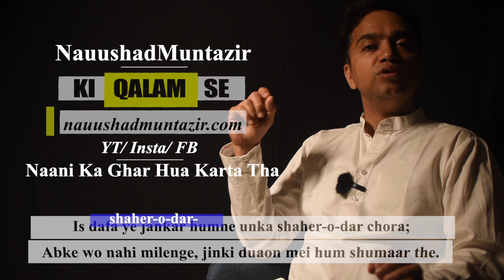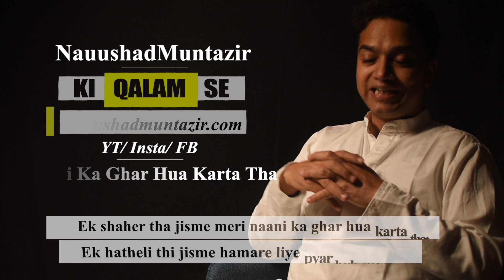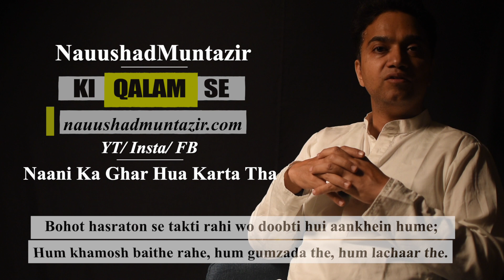Ek Shaher Tha Jaha Naani Ka Ghar Hua Karta Tha by @NauushadMuntazir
I lost my Naani on 21st June 2022, any loss is tragic, and it takes its own time to get out of it or developing a habit to live with it.

Meri Naani Ka Ghar Hua Karta Tha took sometime to complete, if it generates the connectivity between you and your loved ones, I would consider it an honour for my poetry.

Penned down by Nauushad Muntazir.

I have been penning down Poetry/ Ghazals/ Nazm/ Shayari in Urdu for more than a decade now. Urdu Poetry Genre hits you into the depth which remain untouched by any other language.

Trying to bring the ever Best combination of urdu words in order to make that pain of Love, feeling of Life, Patriotism more powerful. Best Urdu Poetry of its kind is the aim of any artist who puts in all his efforts. My Effort, to make those magnificent Urdu Poetry reach its desired audiences.

Shayari : Meri Naani Ka Ghar Hua Karta Tha
Poet
Reciter

or just type

YT Channel Link:    shorturl.at/cnqDV